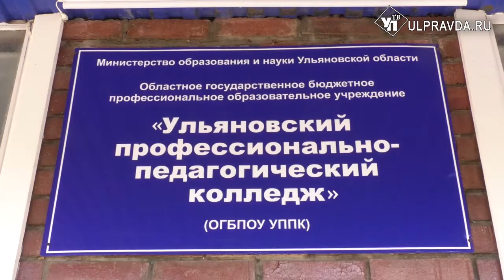Как привести в профессию всю семью. Алексей Афанасьев учит студентов 45 лет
Сегодня ульяновцы отмечают День профессионально-технического образования. Заслуженный работник Ульяновского профессионально-технического колледжа Алексей Афанасьев поделился своей историей успеха. Почему вся его семья последовала за ним в профессию, и за что его любят ученики? Подробности в нашем материале.